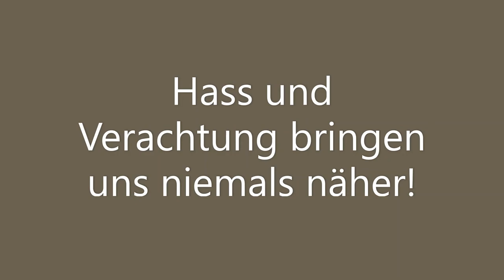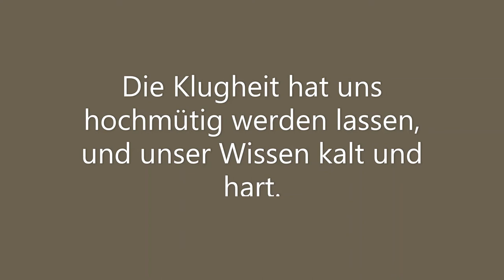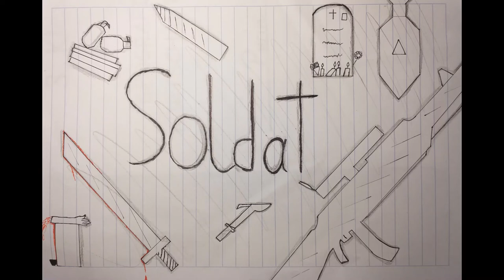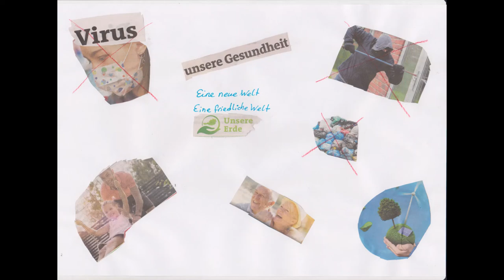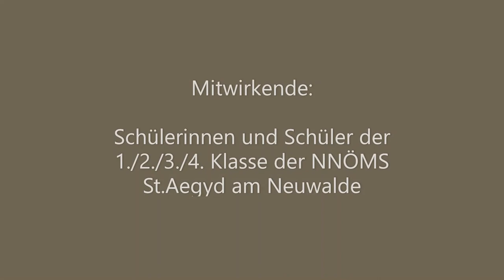Online-Gedenken 2020 - Rede an die Menschlichkeit - NNÖMS St. Aegyd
Schüler*innen der NNÖMS St. Aegyd am Neuwalde beteiligten sich traditionell jedes Jahr an der Gedenkfeier für die Opfer des KZ-Außenlagers St. Aegyd am Neuwalde. Da eine herkömmliche Gedenkfeier heuer aufgrund der COVID-Krise nicht möglich war, haben sich die Jugendlichen in einem Online-Beitrag des diesjährigen Jahresthemas "Menschlichkeit ohne Grenzen" gewidmet.

In ihrem Beitrag haben sie die berühmte "Rede an die Menschlichkeit" aus Charlie Chaplins "Der große Diktator" aufgegriffen und künstlerisch hinterlegt.

Quelle: Schüler*innen der NNÖMS St. Aegyd unter der Leitung von Pädagogin Julia Kurz, Mai 2020